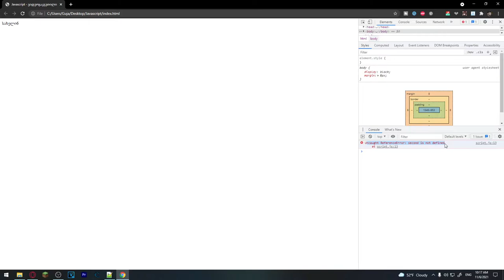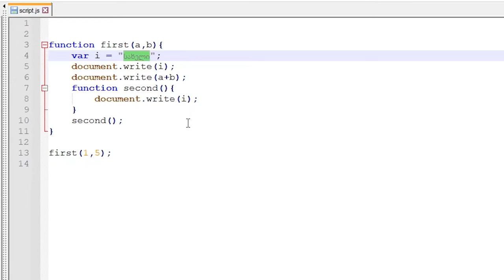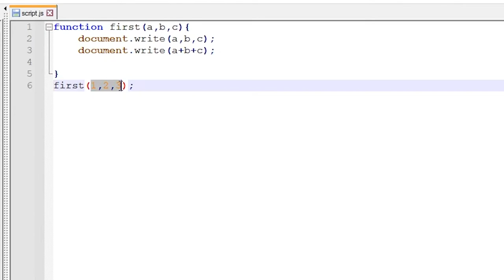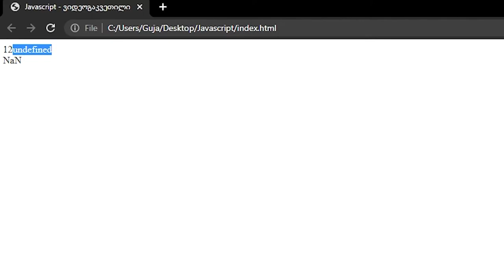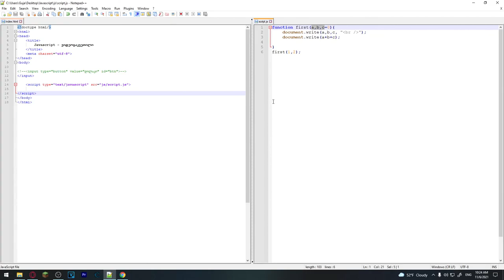JavaScript ვიდეოგაკვეთილი ნაწილი #8 - გლობალური და ლოკალური ცვლადები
global & local Variables